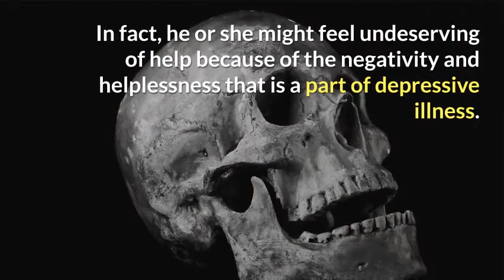Where Can One Seek Help For Depression!